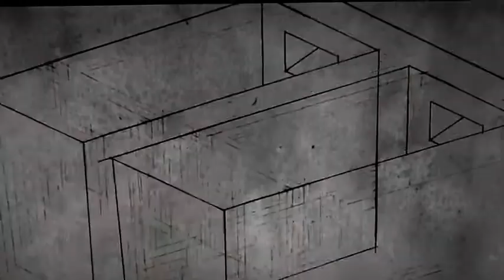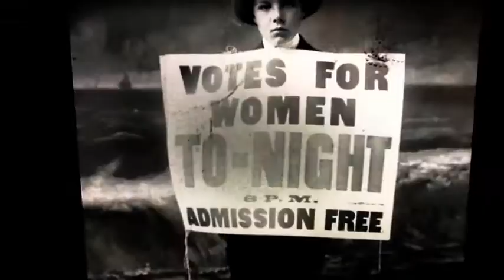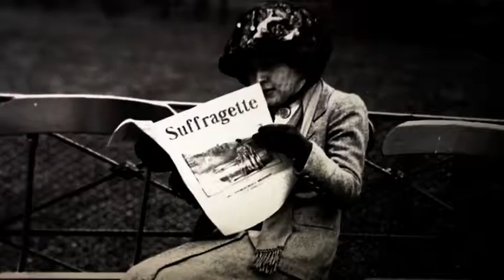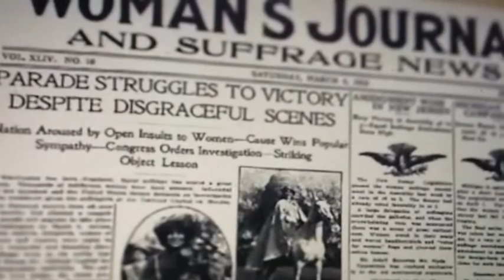Picnic Area. We won t do as we re told.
We won`t do as we`re told.

We`re in the clink.
We`re in the can.
We`re in our cell.
It`s a living hell.
The water`s rank.
The bread is stale.
The broths gone cold.
This ain`t no hotel.

But won`t do as we`re told.
Don`t do as we`re told.
Why live till we`re old.
If we can`t have the vote.
If we can`t have a say.
Then we`ll do it our own way.
No we won`t do as we`re told.

Toffee hammers.
Hat pins.
A woman`s secret weapons.
Chain ourselves to railings.
Slashing famous paintings.
Strapped to a chair.
Milk forced through a tube.
It`s the male mentality.
Such a brutal attitude.

But we won`t do as we`re told.

We`re in all the papers.
With our feminine capers.
Police atrocities.
Need publicity.
We`re not in it for the thrill.

Just parliamentary bill.

Song by Crystal and Brucey boy.!
X